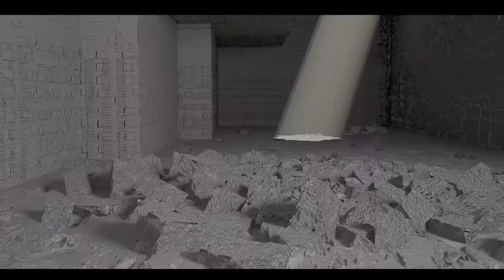Gabriel Viquethor DEMOREEL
Gabriel Viquethor: Director. 3d generalist. Editor| DEMOREEL.